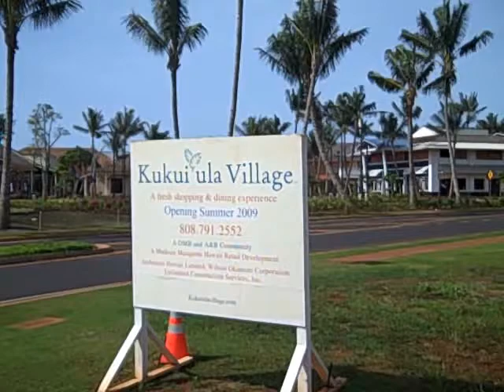Kukui'ula Update - Jan 25, 2009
Update on the constuction of Kukui'ula Village in Poipu.